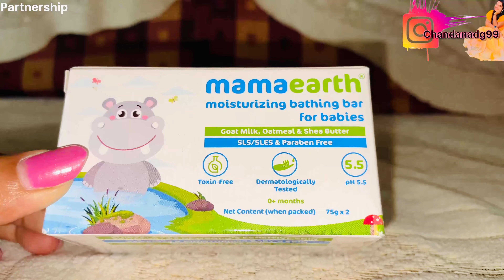ಶ್ರೀ ರಾಮದೇವರ ಕಟ್ಟೆ || 😂ಕಾಲೇಜಲ್ಲಿ ಬಂಕ್ ಹಾಕಿ ಹೊಗ್ತಿದ್ವಿ😆 || HNP